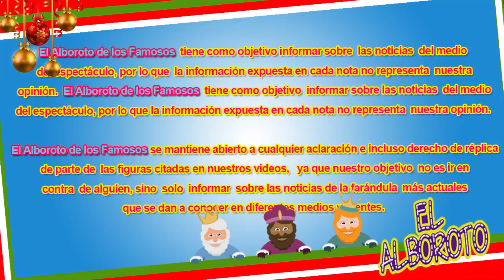Marichelo se divorcia en 2017 despues de años de feliz matrimonio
Marichelo se divorcia  en 2017 después de años de feliz matrimonio